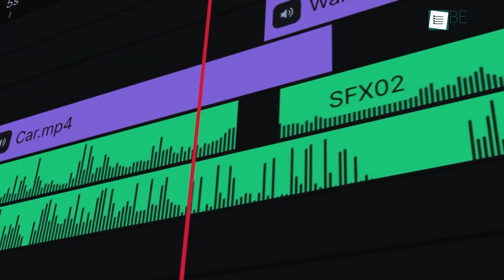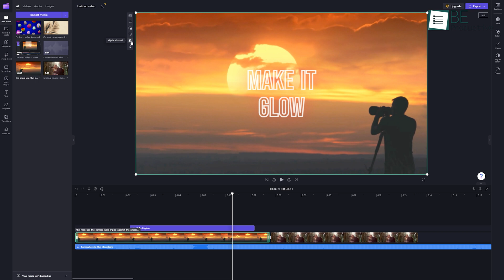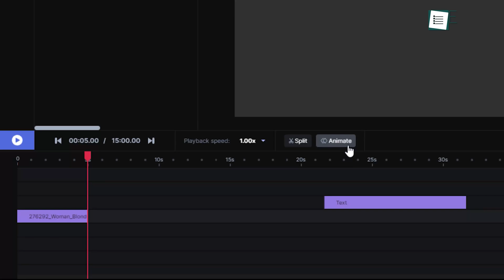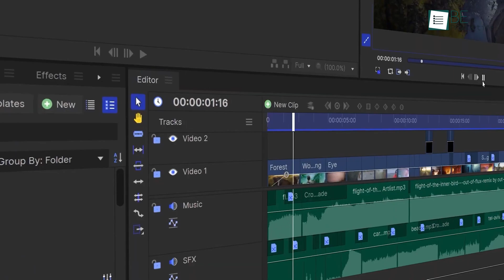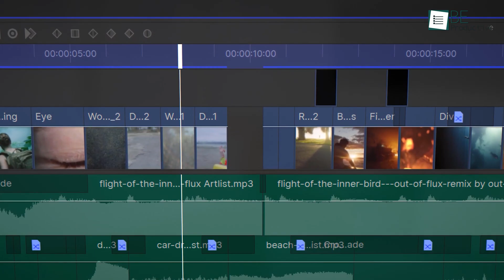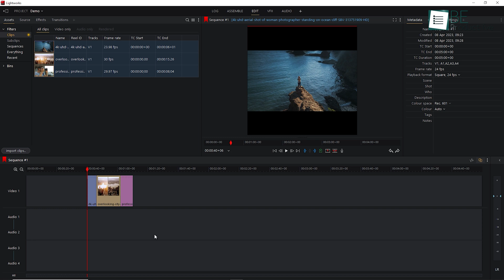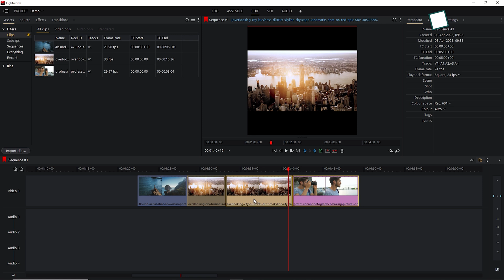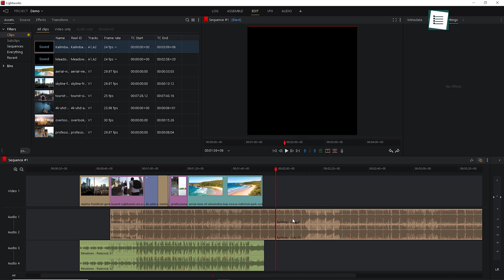5 Best Free Video Editing Software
The world of video editing is constantly evolving, making it an integral part of the present and future. With a vast array of available video editor software, creating high-quality video content has never been easier. However, with so many options to choose from, it can be challenging to determine which tool is right for you. To simplify the process, we have carefully selected the 5 Best free video editing software for you.

5 Best Free Video Editing Software List:

Clipchamp

Runway

Hit Film

Wise cut

Light works
Intro and Animation Credit:
10Studio: